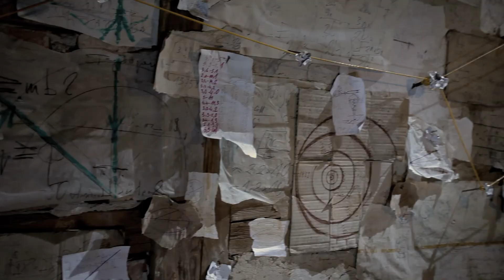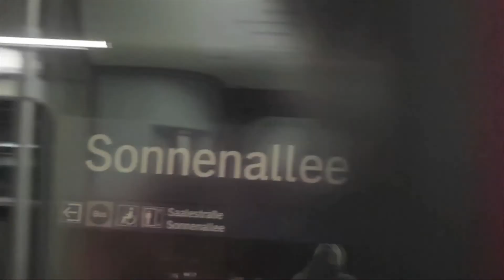Sonnenfilme-Showreel 2014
Ausschnitte aus Lucky Dice 2012, Frühlingswind 2012, Heimatstern 2013, Fräulein Sommer 2013
Für unseren neuen Film "DER SPIEGELBERG" (Dreh Mai 2014) brauchen wir eure Unterstützung oder
Spenden - Treuhandkonto bei der Erzgebirgssparkasse (Robert Bittner -- Stichwort: DER SPIEGELBERG IBAN: DE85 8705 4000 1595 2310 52 BIC: WELADED1STB)